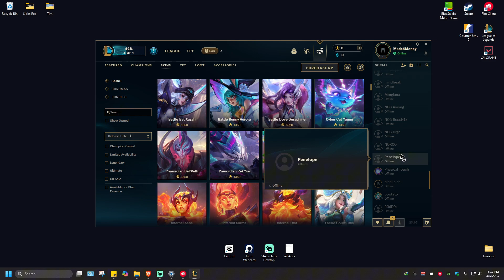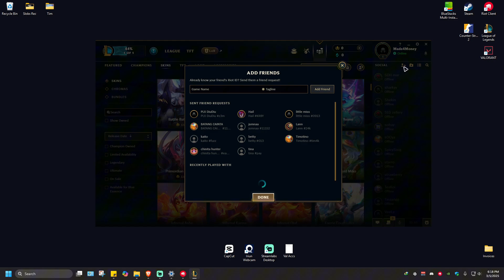How to Unblock Someone in League of Legends (Step by Step)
Accidentally blocked a friend in League of Legends? This step-by-step guide shows you how to unblock players using the in-game settings, manage your blocked list, and restore communication. Learn how to reconnect with friends and teammates easily.